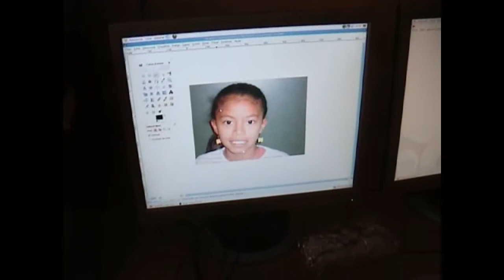persontge_favorit.mp4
Taller de còmic